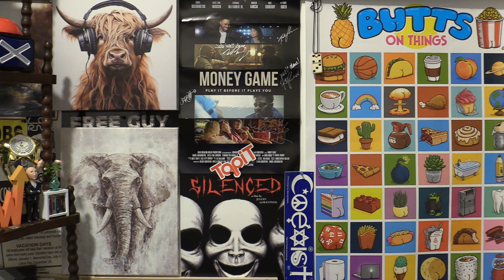Xzibit - Been A Long Time Pt. 2 (ft. Jenn Em) (Official Music Video) Review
The music video was released 1 day ago and has over 100 thousand views.